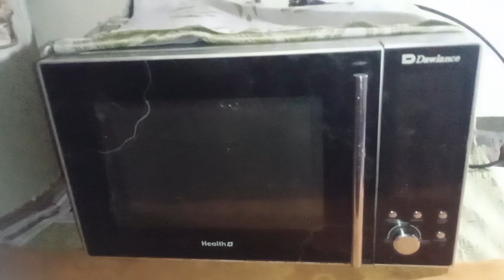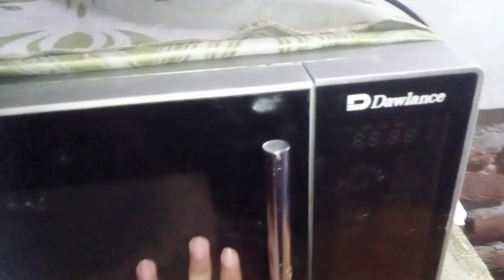Matric result | Bht bora howa 😢😢 | 1st year mai admission q nhi howa | kitny supply aye 🤔